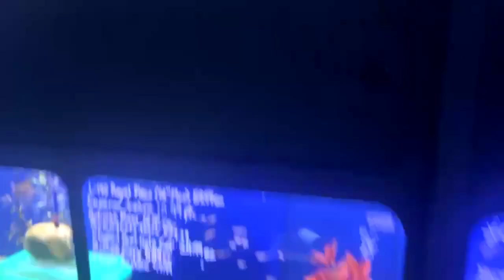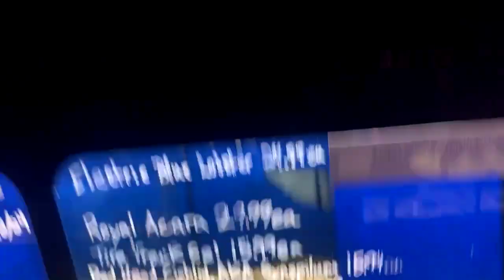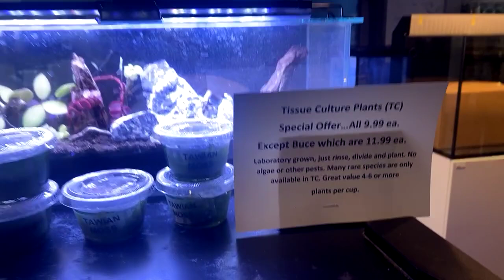March 14th: Eddie's Aquarium Centre Tank Tours!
Family operated since 1970!
Fresh water fish, salt water fish, corals, plants, aquariums, supplies & more!
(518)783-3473